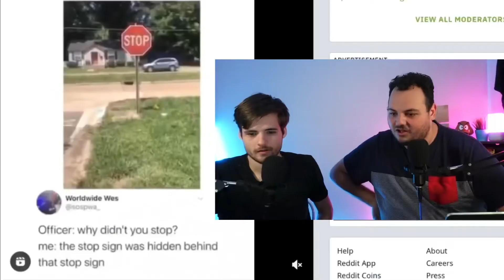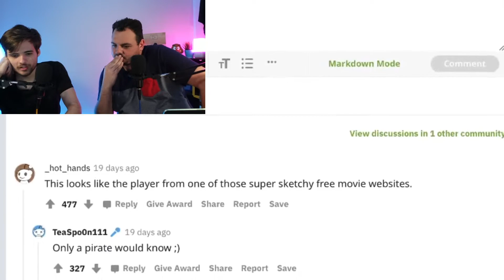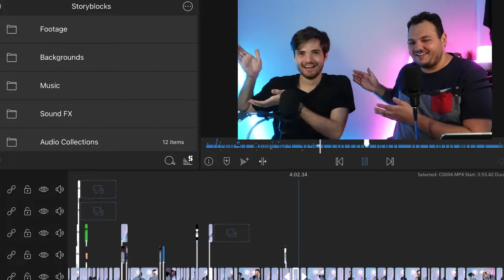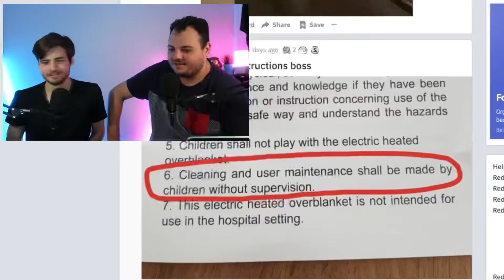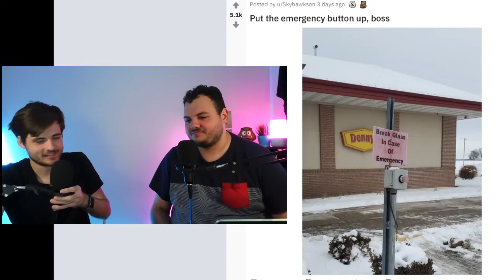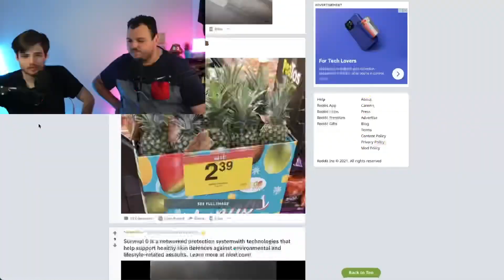Maximum content, Minimum effort (R/NotMyJob)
We are back at it again with another r/notmyjob. Special thanks to our mate Chris from ChrisVsRetro for requesting this one.